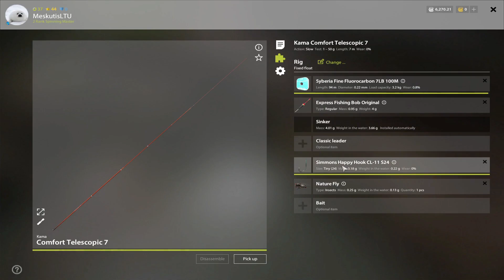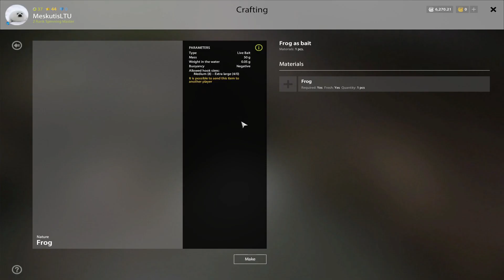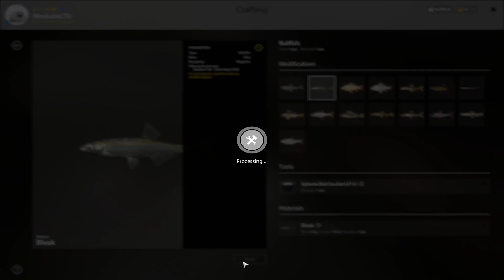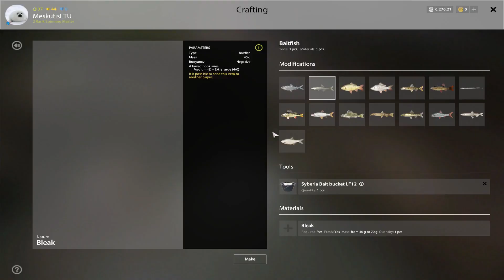Baitfish spot! #170 Russian fishing 4